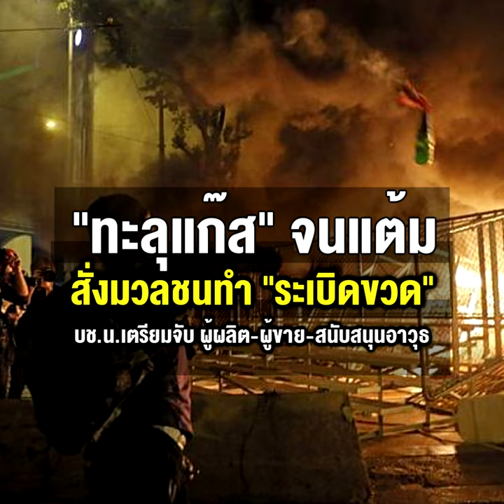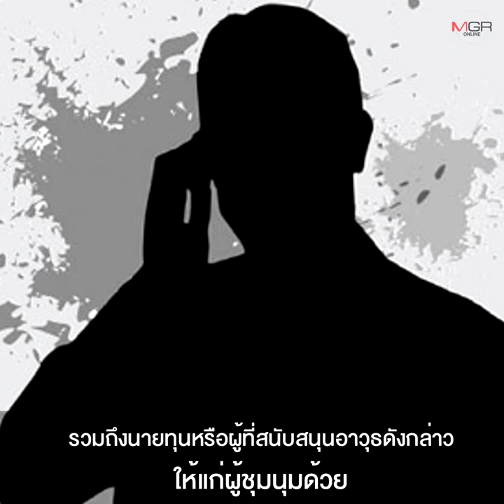“ทะลุแก๊ส” จนแต้ม สั่งมวลชนทำ “ระเบิดขวด” บช.น.เตรียมจับ ผู้ผลิต-ผู้ขาย-สนับสนุนอาวุธ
01/10/2021 “ทะลุแก๊ส” จนแต้ม สั่งมวลชนทำ “ระเบิดขวด” บช.น.เตรียมจับ ผู้ผลิต-ผู้ขาย-สนับสนุนอาวุธ

“ม็อบทะลุแก๊ส” หลังพิงฝา หันซบ “กลุ่มทะลุฟ้า” สั่งมวลชนทำ “ระเบิดขวด” เหตุแค้นถูกกวาดจับไปหลายร้อยคน ขณะที่เงินประกันมีปัญหา เพราะเป็นมวลชนไร้แกนนำ-ไม่ใช่สายธรรมศาสตร์ ด้านผู้สนับสนุนเบื่อม็อบก่อคดีรายวัน หมดแรงระดมทุน ฝ่ายชาวดินแดงเริ่มต่อต้าน แม้แต่ iIaw ยังต้องออกมาเตือน “โฆษก บช.น” ลั่น มีหลักฐานตามจับตัวอีกเพียบ ก่อเหตุ 1 ครั้ง นับเป็น 1 คดี เตรียมรวบทั้งผู้ผลิต ผู้ขาย และผู้สนับสนุนอาวุธเร็วๆนี้